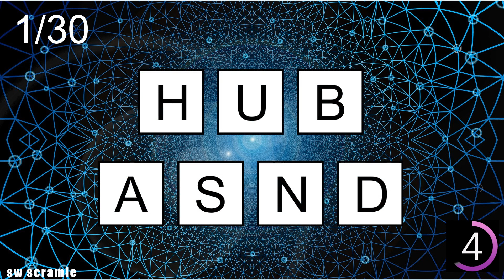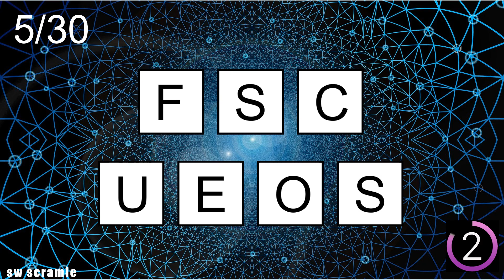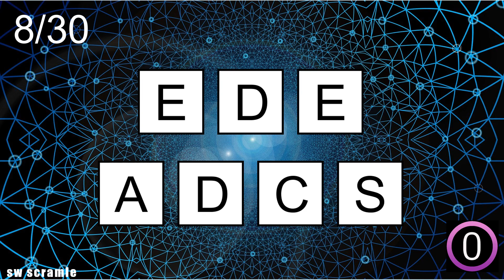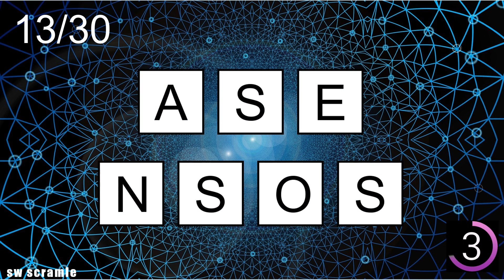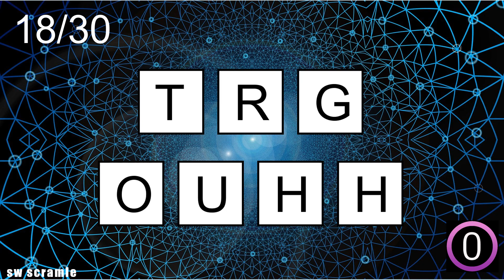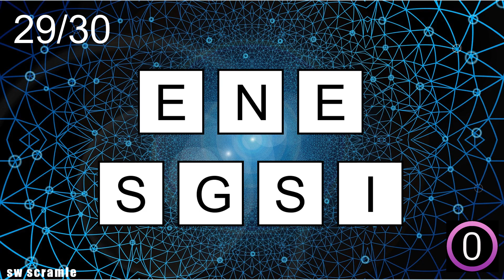7-Letter Scrambled Words |Jumbled Word Game | Guess the Word Game | Word Scramble | SW Scramble